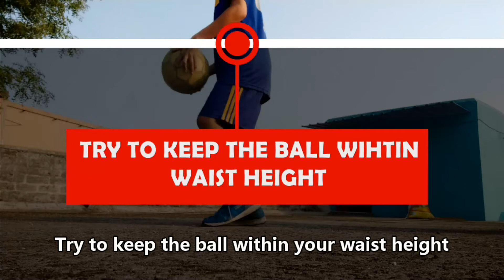Learn How To Juggle In Hindi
Music Owner:-
Matisyahu